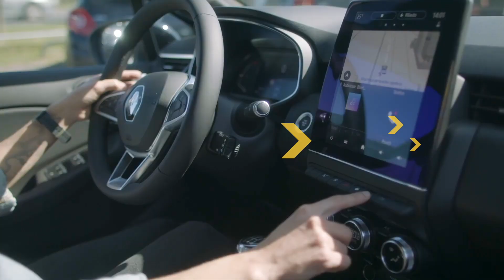Novi Renault CLIO predstavlja: Iskustvo parkiranja iz budućnosti